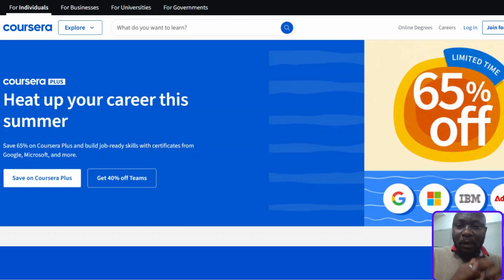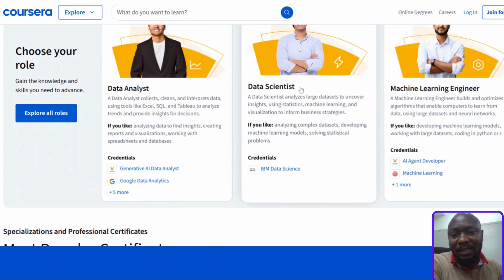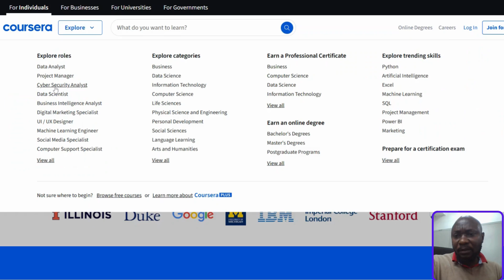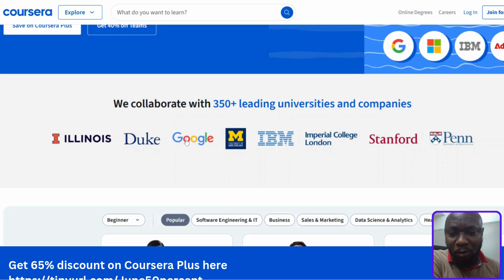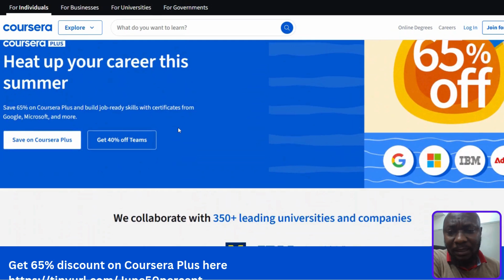Why I’ll Never Pay Full Price on Coursera Again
If you’re still paying full price for Coursera courses, you’re doing it wrong—here’s how to save big.

In this video, I reveal the exact method I use to get Coursera discounts on top-rated cybersecurity training and other in-demand tech courses. Whether you're just starting or leveling up your skills, this guide shows you how to access premium Coursera courses without breaking the bank. Learn how to upgrade your career for less—and smarter.

Want to break into tech or level up your cybersecurity career — without breaking the bank? This is your moment.

✅ Learn job-ready cybersecurity skills
✅ Build a tech career from scratch
✅ Train for certifications like CompTIA Security+, ISC2 CC, and more
✅ Earn certificates you can showcase on LinkedIn

🎓 Whether you’re a beginner or switching careers, Coursera Plus helps you learn smarter, cheaper, and faster.

📌 Don’t miss this huge savings opportunity – tap the links and start learning today.